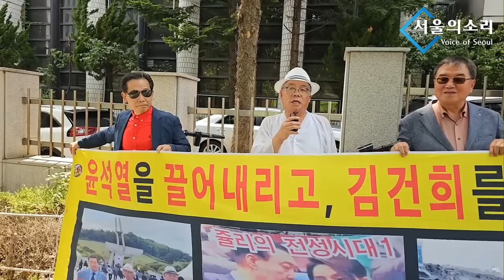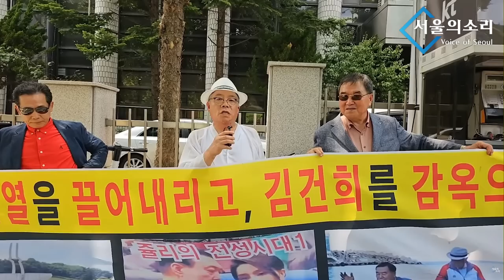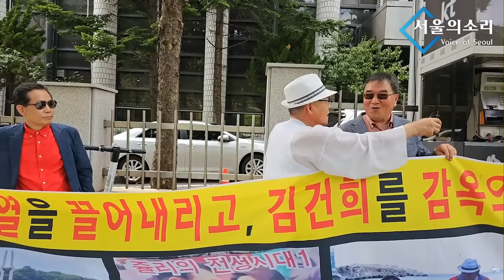초심 "김건희 일가의 범죄는 현제도 진행형이다!"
1년전부터 유튜브 수익 창출을 정지당한 서울의소리는 광고 없이 후원으로만 운영되어 재정에 어려움을 겪고 있습니다. 서울의소리는 2004년부터 지금까지 20여년 동안 어떠한 탄압에도 그 뜻을 굽히지 않고 노무현 대통령 탄핵 반대, 이명박 구속, 박근혜 탄핵, 윤석열 타도, 김건희 구속 행동에 앞장서 왔습니다. 서울의소리 정상 운영을 위해 여러분들께 정기 후원을 호소드립니다.
✅김건희 다큐 '퍼스트 레이디' 제작 리워드 펀딩 신청하기:
         5만원 (시사회 티켓 2매 + 포토 제작 에세이집)

 △ 월~금 오전 6시 : 류효상의 신통알
 △ 월~금 오전 8시 : 유용화의 뉴스코멘터리
 △ 월수금 오후 1시 : 박예슬의 톡터뷰
 △ 월 오후 4시 : 백은종 양희삼 안진걸의 퇴진속으로
 △ 화 오후 5시 : 백은종 정대택의 응징의 부활
 △ 수 오후 3시 : 김태형 백자의 ㅆㄷㄱ
 △ 목 오후 2시 : 김맹구와 선을 넘는 사람들
 △ 목 오후 5시 : 오!다방
 △ 금 오후 6시 : 촛불같은 사람들
 △ 일 오후 9시 : 남태우의 민폐투어